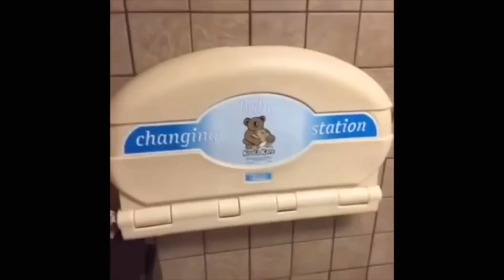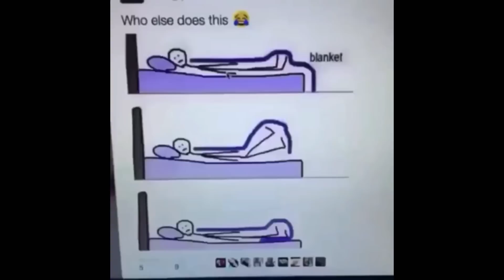Vines that make me cry laugh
Just wanted my first video of the year to be a light and funny one! These are some of my favorite vines that leave me in tears haha (^•ω•^ฅ)∫

I upload videos of character creation for GTA 5 and occasionally other games as well. 😉

Nothing is expected but feel free to support me if you wish♡
▪ Social ▪

➳ Xbox Gamertag - X e n a c y (with spaces)